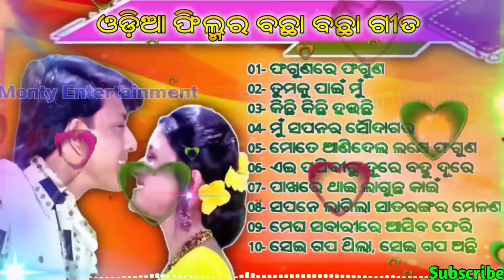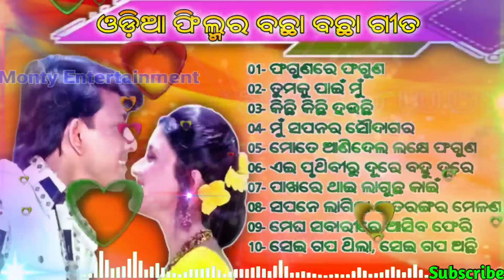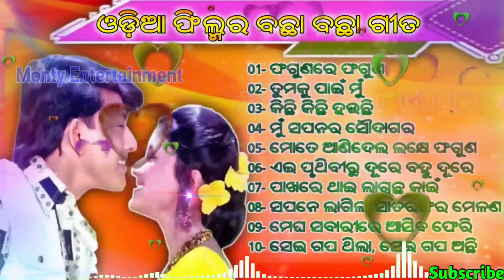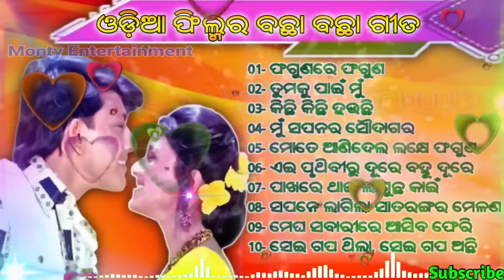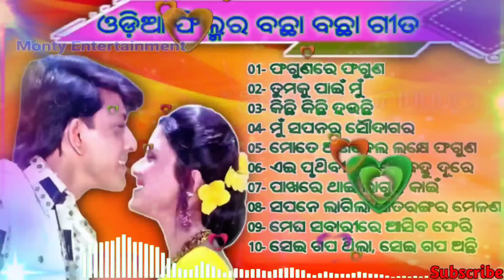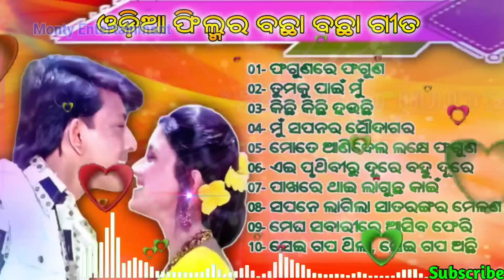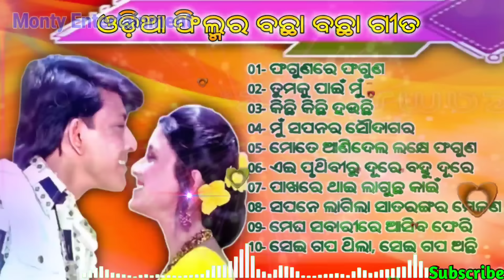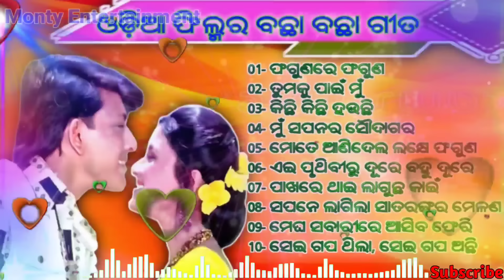Odia film songs | Odia hit songs | Rachana Siddhant .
01- Phagunare phaguna song santana
02- tumaku pai mu song sunapanjuri
03- kichhi kichhi heichhi song lakshmana rekha
04- mu sapanara saudagara song
05- mote anidela lakhe phaguna song
06- Ei pruthibiru dure bahudure song love dot com
07- pakhare Thai laguchha kahin song
08- sapane lagila satarangara melana song
09- Megha sabarire asiba pheri song
10- Sei gapa thila sei gapa achhi song